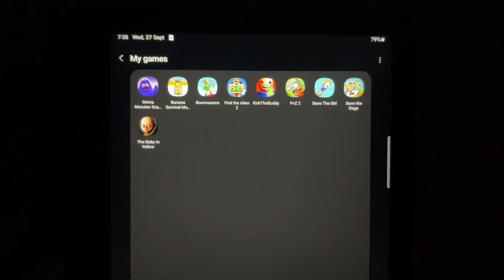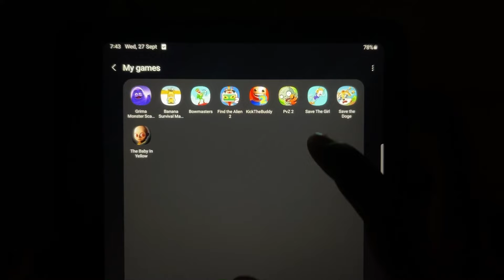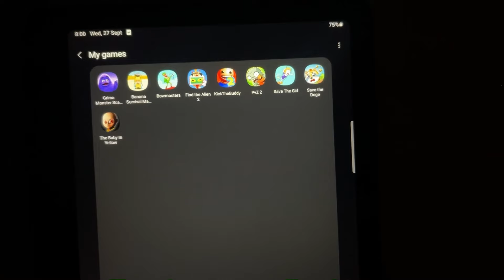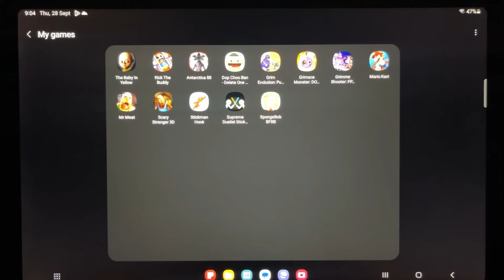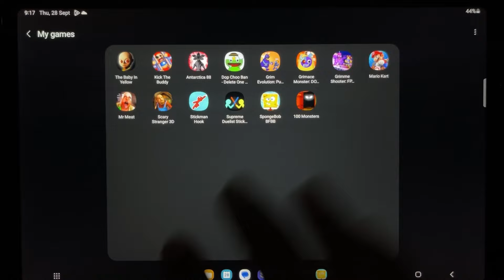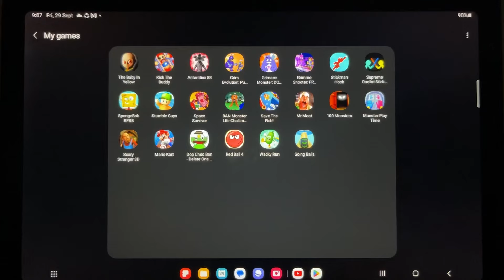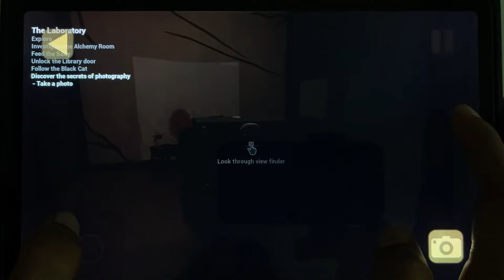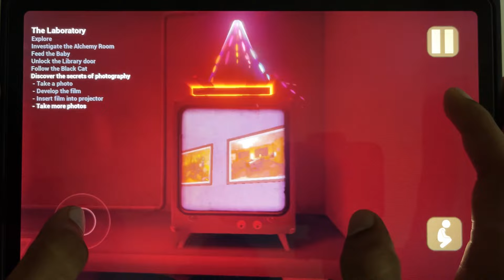The Baby in Yellow, Plant vs Zombies, Bowmaster, Save the Girl, Banana Survival Master, KickBuddyMod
The Baby in Yellow, Plant vs Zombies, Bowmaster, Save the Girl, Banana Survival Master, Kickthe Buddy Mod